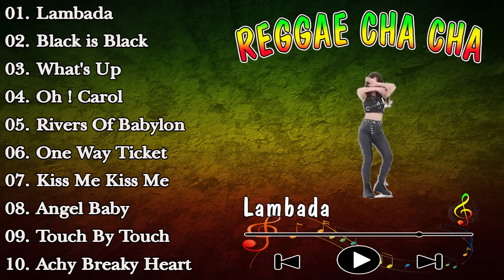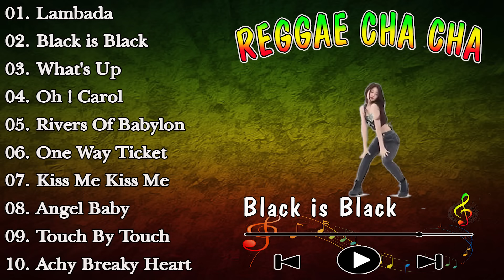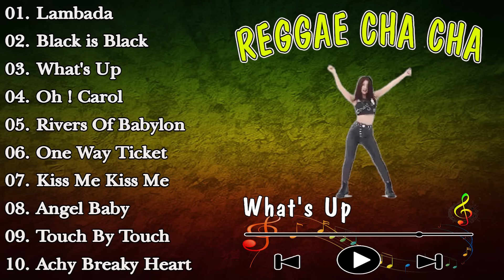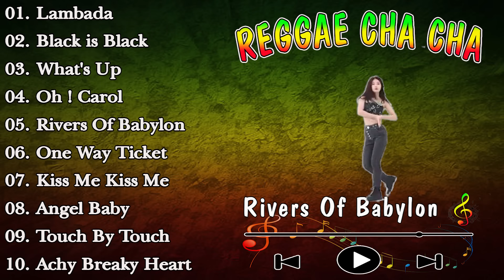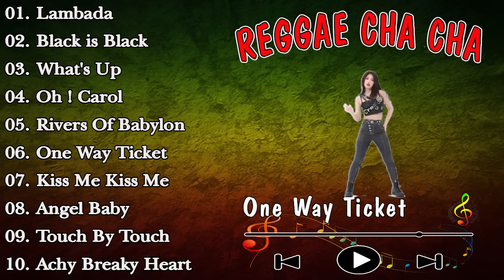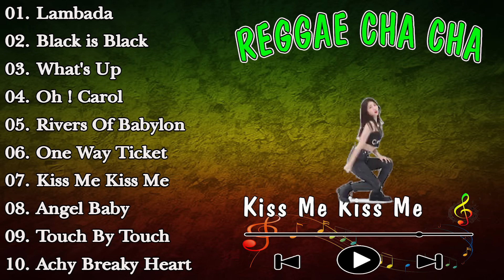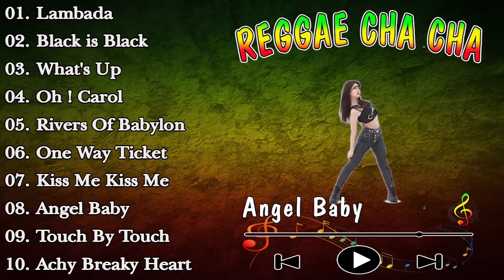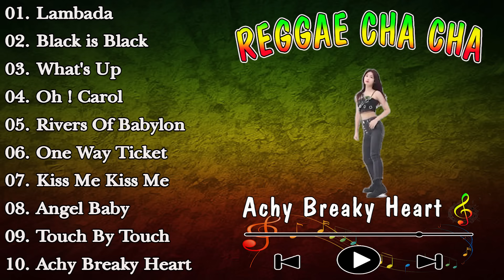Bagong Nonstop Cha Cha 2023 🍊 New Best Reggae Cha Cha Disco Medley 2023 🍊 Reggae Music Mix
---Title : Bagong Nonstop Cha Cha 2023 🍊 New Best Reggae Cha Cha Disco Medley 2023 🍊 Reggae Music Mix

01. Lambada
02. Black is Black
03. What's Up
04. Oh ! Carol
05. Rivers Of Babylon
06. One Way Ticket
07. Kiss Me Kiss Me
08. Angel Baby
09. Touch By Touch
10. Achy Breaky Heart